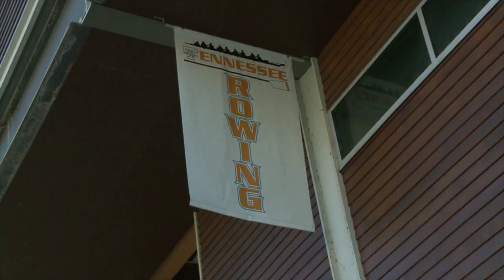A Day in the Life of a Lady Vol Rower